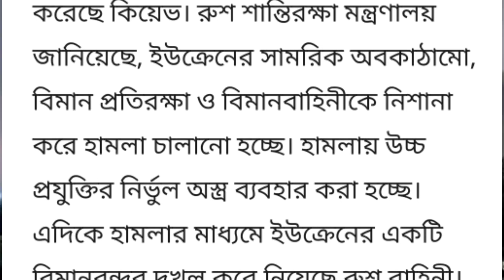ইউক্রেনের একটি বিমানবন্দর দখলে নিল রাশিয়া || News from Ukraine and Russia